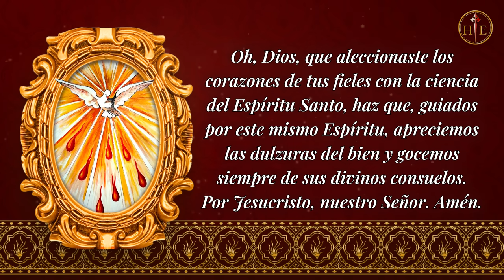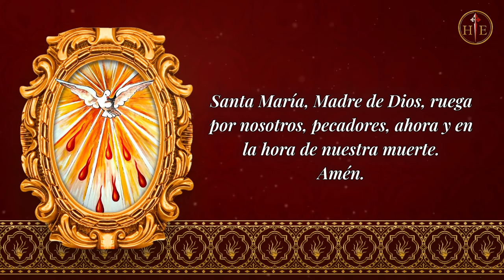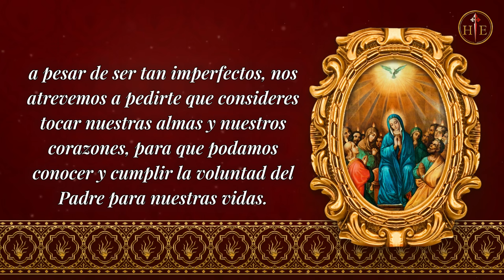Día 1 | ¡Ven, Espíritu Santo! | Novena de Pentecostés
El tema de esta novena es la oración de invocación al Espíritu Santo, conocida por todos los católicos y muy representativa de Pentecostés. Cada día meditaremos un pasaje de esta hermosa invocación que, aunque se ha vuelto muy popular, no es actual, sino una síntesis del himno Veni Creator Spiritus, compuesto por monjes benedictinos a mediados del siglo IX.

Letanías del Espíritu Santo

℣. Espíritu Santo,
℟. óyenos.
℣. Espíritu Paráclito,
℟. escúchanos.
℣. Espíritu de verdad,
℟. ten piedad de nosotros.
Espíritu de sabiduría,
Espíritu de entendimiento,
Espíritu de fortaleza,
Espíritu de piedad,
Espíritu de recto consejo,
Espíritu de ciencia,
Espíritu de santo temor,
Espíritu caridad,
Espíritu de gozo,
Espíritu de paz,
Espíritu de todas las virtudes,
Espíritu de multiforme gracia,
Espíritu de adopción de los hijos de Dios,
Purificador de nuestras almas,
Santificador y Rector de la Iglesia Católica,
Distribuidor de dones celestes,
Conocedor de las acciones y pensamientos de nuestros corazones,
Dulzura de los que se dedican a servirte,
Corona de la perfección,
Gozo de los Ángeles,
Lámpara de los Patriarcas,
Inspirador de los Profetas,
Boca sabia de los Apóstoles,
Victoria de los Mártires,
Ciencia de los que viven su fe,
Pureza de las Vírgenes,
Unción de todos los santos,
℣. Muéstrate propicio,
℟. perdónanos, Señor.
℣. Muéstrate propicio,
℟. escúchanos, Señor.
℣. De todo pecado,
℟. líbranos, Señor.
De todas las tentaciones e insidias del diablo,
De toda presunción y desesperación,
De la negación de la verdad conocida,
De la envidia de la gracia del hermano,
De toda obstinación e impenitencia,
De toda negligencia y torpeza,
De toda inmundicia de la mente y del cuerpo,
De todas las herejías y errores,
De todo mal espíritu,
De la muerte eterna,
Por tu eterna procesión del Padre y del Hijo,
Por la prodigiosa Encarnación del Hijo de Dios de la que fuiste Artífice,
Por tu descenso sobre Cristo bautizado,
Por tu santa aparición en la Transfiguración del Señor,
Por tu venida sobre los discípulos de Cristo,
En el Día del Juicio,

℣. Nosotros, que somos pecadores,
℟. te rogamos, óyenos.
Para que nos perdones,
Para que te dignes vivificar y santificar a los miembros de la Iglesia,
Para que te dignes otorgarnos los dones de la piedad y de la oración verdaderas,
Para que te dignes inspirar en nosotros sentimientos sinceros de misericordia y caridad,
Para que te dignes crear en nosotros un espíritu nuevo y un corazón puro,
Para que te dignes conferirnos tranquilidad y paz genuinas,
Para que te dignes hacernos dignos y fuertes en las persecuciones toleradas por la justicia,
Para que te dignes confirmarnos en tu gracia,
Para que te dignes admitirnos en la Asamblea de tus elegidos,
Para que te dignes escucharnos,
Espíritu de Dios,

℣. Cordero de Dios, que quitas el pecado del mundo,
℟. infúndenos el Espíritu Santo.
℟. envíanos el Espíritu prometido del Padre.
℟. danos el buen Espíritu.

℣. Espíritu Santo,
℟. óyenos.
℣. Espíritu Santo,
℟. escúchanos.

℣. Envía, Señor, tu Espíritu, y todo será creado.
℟. Y renovarás la faz de la tierra.

Oración.
Oh, Dios, que has iluminado los corazones de tus fieles con la luz del Espíritu Santo, concédenos gustar lo que es bueno según el mismo Espíritu y gozar siempre de su consuelo. Por Jesucristo, nuestro Señor. Amén.

00:00 - Inicio
00:17 - Introducción
01:05 - Oración inicial
03:16 - Meditación
09:05 - Oración
09:57 - Bendición